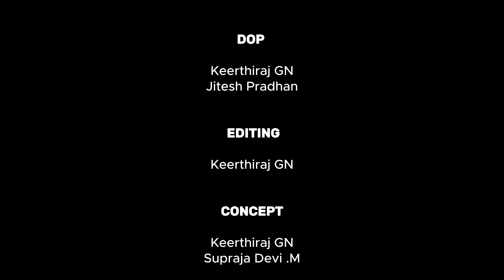Verify Information in Authorized sites | Don't be a Clown | Stay Smart | Stay Safe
Join the movement of responsible digital citizens! This final video empowers viewers to be smart, verify information, and stop the spread of misinformation in groups and social media.